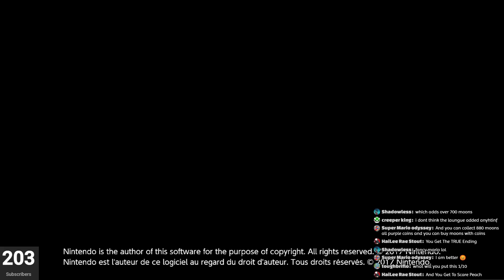End of Main Game & Boss Rematches!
Anytime a video game gives you the option to rematch the bosses and makes them more difficult is an absolute WIN in my book. I LOVE this kingdom, they give you the SM64 look that you can purchase and they let you rematch the bosses that CARRIED Super Mario Odyssey. I am going to have some fun with this kingdom! The bosses weren't super difficult but they were fun to play!

I have never played Super Mario Odyssey before! I am excited to play this game for you all! To make things more interesting, I am going to be playing this game in a language that I cannot speak or read! Mario Games are notorious for being incredibly easy and straightforward so I feel like this will make the games actually challenging for me! I know nothing about this game, so the learning curve is probably going to be really tough! These streams will be edited down into a series which will be uploaded here on the channel! This is a live recording in multiple ways! I hope you enjoy!

I have a Discord now! Come hang out! :D
If you could show this series some love by liking and commenting and all that, it would really mean the world to me and this channel. If you don't want to, don't feel pressured to do so, I just want you all to enjoy this content as you please! :D

Like Always, thank you for your time and have a nice day! :D
-Josh